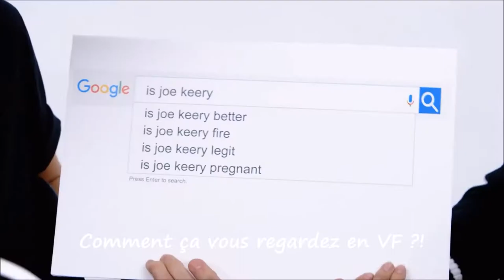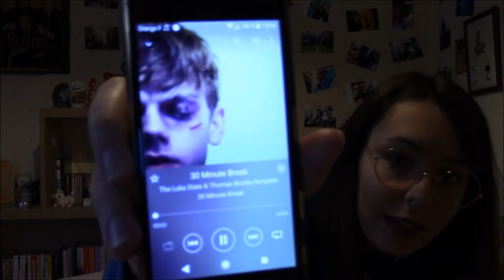FAQ (ou la vidéo du grand n'importe quoi !) - Troian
Ah ? Tu regardes la barre d'info ? Genre vraiment ? Bon bah c'est que je t'intéresse un peu alors ! Tu peux donc me suivre si tu le désires sur :